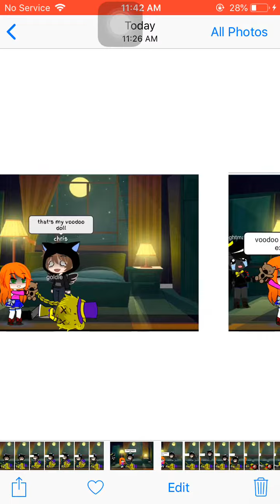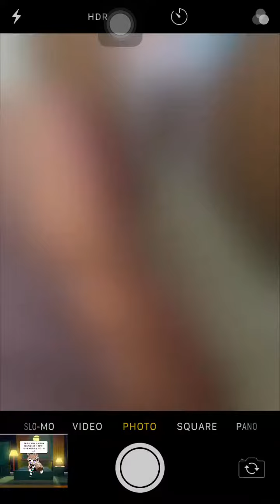Voodoo doll meme(NO SOUNDS)